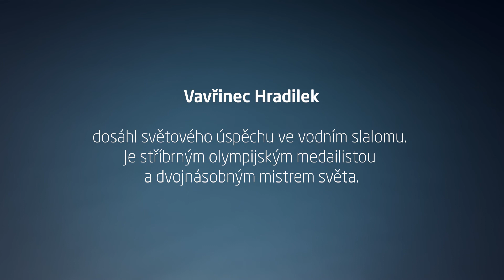Příběh Letiště: Vavřinec Hradilek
„Splněný sen.“ Vavřinec Hradílek dosáhl světového úspěchu ve vodním slalomu. Je stříbrným olympijským medailistou a dvojnásobným mistrem světa.

Děkujeme, že s námi více jak 80 let objevujete svět.

Příjemný let vám přeje tým Letiště Praha

Reserve parking online and get the best prices!

The Prague Airport team wishes you a pleasant flight